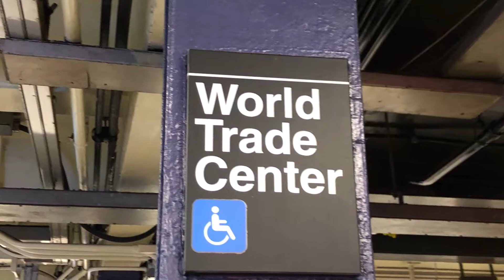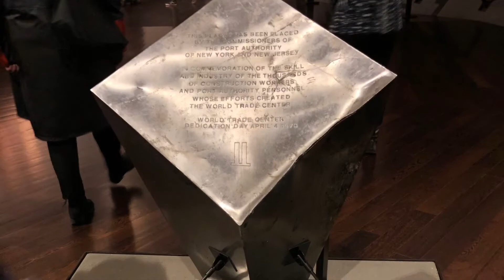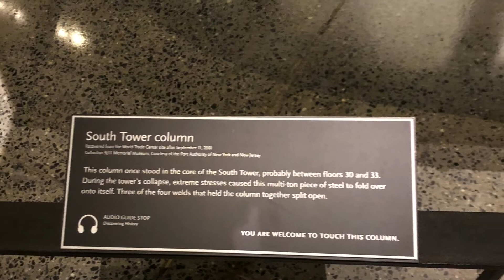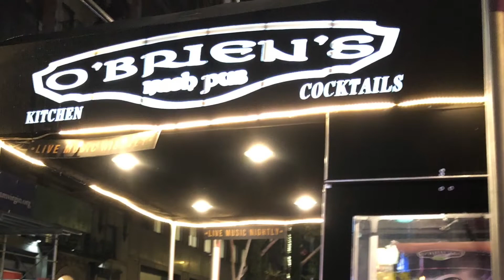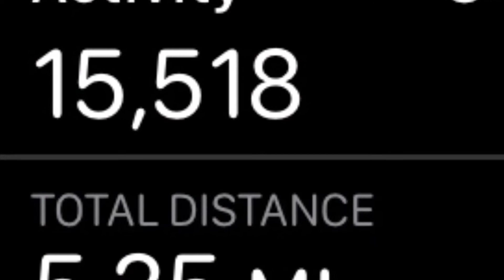New York-Travel, 9/11 Memorial, Times Square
This is the first day of my trip to NYC to the Outlander Season 5 Premiere! We will also See Sam Heughan at Good Morning America and Live with Kelly and Ryan! This is Part 1 of a 3 part series